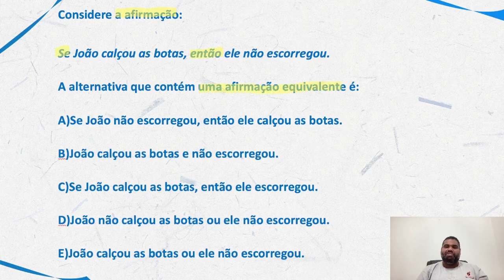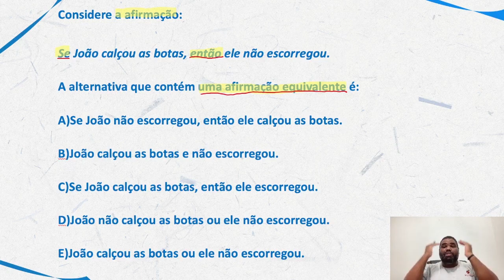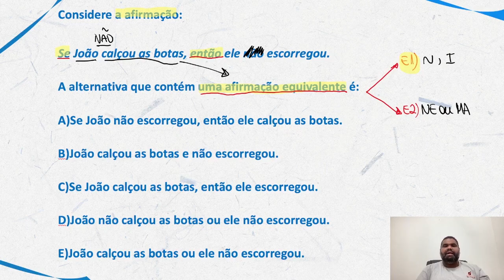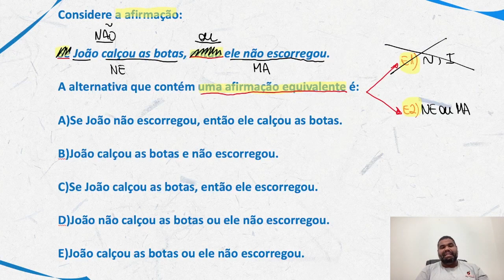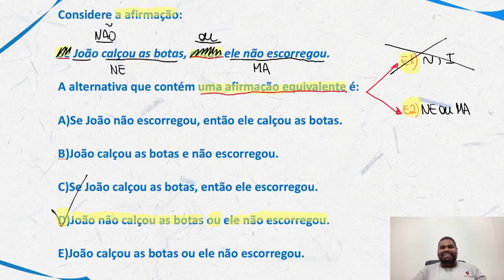Raciocínio Lógico para PC SP |Dica 126| Depois dessa Equivalência Lógica ficou fácil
Raciocínio Lógico para PC SP |Dica 113| Lógica de argumentação agora ficou simples